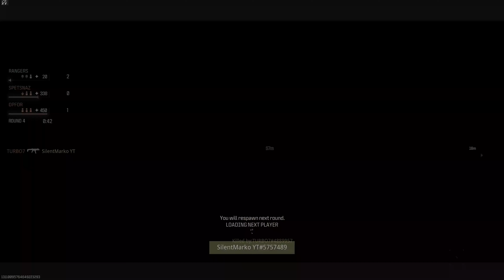Call of Duty Modern Warfare 3 Multiplayer Gameplay 4K Skidrow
🎮 Game Title: Call of Duty: Modern Warfare 3